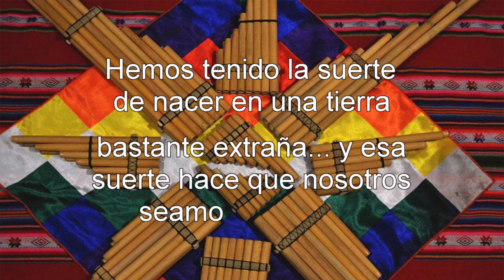SIKURI - CHACALTAYA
Hermoso tema del folklore andino, espero lo disfruten